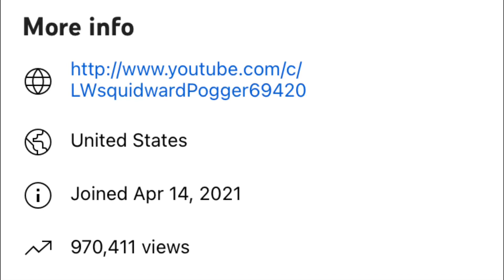1 Year On YouTube